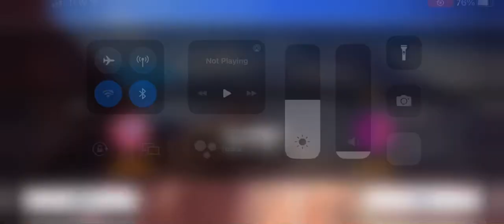Team INFINITE Tenerife Lap Requirement Lamborghini Centenario